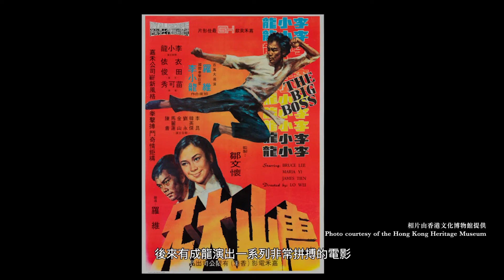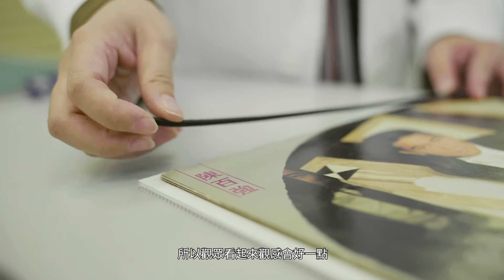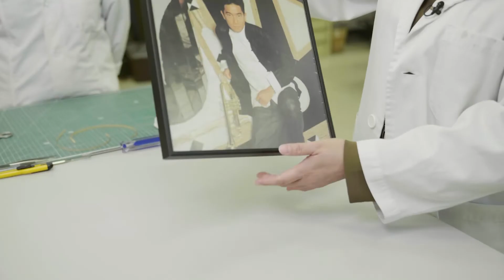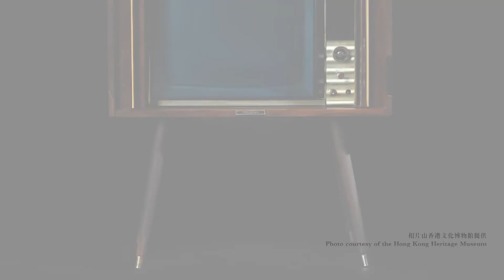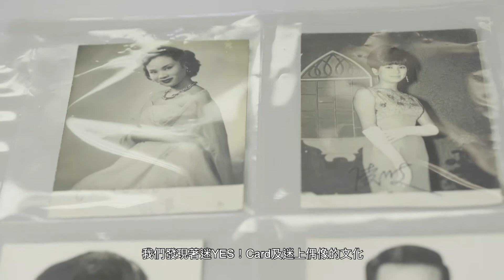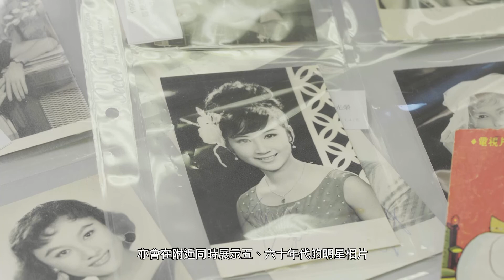【館長聊天室Ｘ文博義工：「瞧潮香港60+」】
「館長聊天室X文博義工」邀請博物館館長分享一系列精采題目，由香港民俗歷史、香港流行文化到電影菲林的保存。

今集由香港文化博物館的館長介紹展覽「瞧潮香港60+」，一覽香港流行文化於二次大戰至二千年代的發展，涵蓋音樂、電影、電視和電台廣播節目。文物復修人員亦會示範修復展品。

【Curator Chat Room X MVS – "Hong Kong Pop 60+"】(Cantonese only)

“Curator Chat Room X MVS” invites our curators to share a series of inspiring topics, ranging from history, culture and film.

In this episode, the curator from the Hong Kong Heritage Museum introduced "Hong Kong Pop 60+" exhibition, which focused on the development of Hong Kong popular music, film, as well as television and radio programmes, from the end of the Second World War to the early 2000s. Conservators were also invited to demonstrate how to repair exhibits.